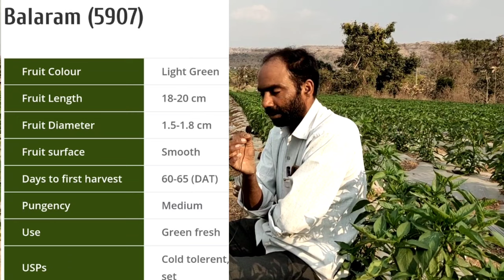उन्हाळी ढोबळी मिरची लागवड तंत्रज्ञान|unhali mirchi lagwad niyojan|Dobali mirchi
Namskar  शेतकरी मित्रांनो कृषीमुल्य चॅनल वर आपले स्वागत आहे़ आपणास या विडिओ मध्य उन्हाळी ढोबळी मिरची लागवड तंत्रज्ञान|मिरची लागवड माहिती|unhali mirchi lagwad niyojan|Dobali mirchi
महाराष्ट्रात पुणे, अहमदनगर, नाशिक, सातारा या जिल्हांमध्ये ढोबळी मिरचीची जास्त प्रमाणात लागवड केली जाते.

हवामान :

ढोबळी मिरचीला दिवसाचे सरासरी तापमान 25 अंश से. व राञीचे 14 अंश से. पेक्षा कमी झाल्यास वाढीवर अनिष्ट परिणाम होतो.

जमीन व हंगाम

ढोबळी मिरचीची लागवड जुन-जुलै, ऑगस्ट –सष्टेंबर तसेच जानेवारी- फेब्रुवारी महिन्यात करतात. संपूर्ण वर्षभर सुद्धा शेडनेट किंवा ग्रीन हाऊसमधे आपण ढोबळी मिरचीचे उत्पादन घेऊ शकतो. फळांची काढणी लागवडी पासुन 04 महीन्याच्या कालावधीत करता येते. ढोबळी मिरचीला जमीन चांगली कसदार व सुपीक लागते. मध्यम ते भारी, काळी पाण्याचा उत्तम निचरा होणारी जमीन या पीकास योग्य आहे.

बियाण्याचे प्रमाण

दर हेक्टरी 03 किलो बियाणे लागते. एक किलो बियाण्यास पेरणीपूर्वी 02 ग्रॅम शायरम चोळावे.

पूर्वमशागत

ढोबळी मिरचीची लागवड रोपे लावून करतात. यासाठी एक किंवा दोन आर क्षेञावर रोपवाटीका करावी. जमीन चांगली उभी आडवी नांगरून हेक्टरी 15 ते 20 टन शेणखत घालावे. पूर्वीच्या पीकांचे धसकटे गोळा करून दोन कुळवाच्या पाळया घ्याव्यात.

लागवड

रोपे तयार करताना 3×1 मीटर चे गादी वाफे तयार करून त्यात बी पेरावे. वाफ्यातील रोपांना झारीने पाणी दयावे. रोपे 45 दिवसात (06 ते 08 आठवडयानंतर) पुर्नलागवडीसाठी तयार होतात.पुर्नलागवड करताना 60 सेंमी अंतराने स-या काढाव्यात. रोपी सरीच्या दोन्ही बाजून 30 सें.मी.अंतरावर लावावे व पुर्नलागवड झाल्यावर लगेच पाणी दयावे.

कृषीमुल्य
शेती विषयक माहिती